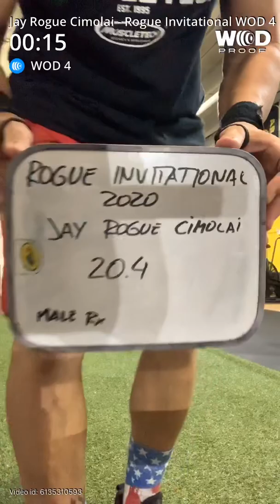ROGUE INVITATIONAL - 20.4